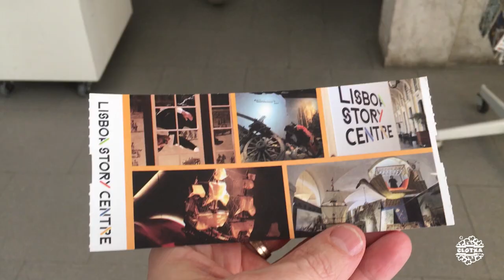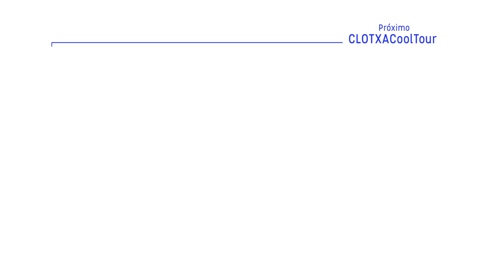CCTLisboa #01 | Terreiro do Paço y Tajo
Monumentos y atracciones visitados:
1.Lisboa Story Center ( )
2.Crucero por el Tajo. Yellow Boat ( )

Restaurantes, cafeterías y bares:
1.Brown's Bistro Burguer (***)

Alojamiento
1. Browns Downtown Hotel ( )

Música
1.ES_Ain't Nobody Like You - Wildflowers
2.ES_Lucid Dreams (Instrumental Version) - Tape Machines